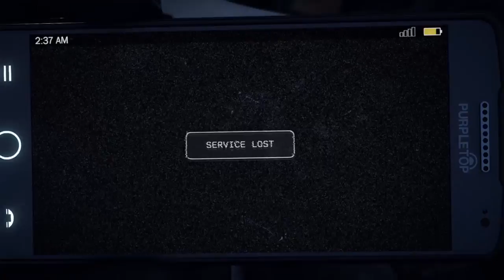Far Cry® 5 Secret Ending